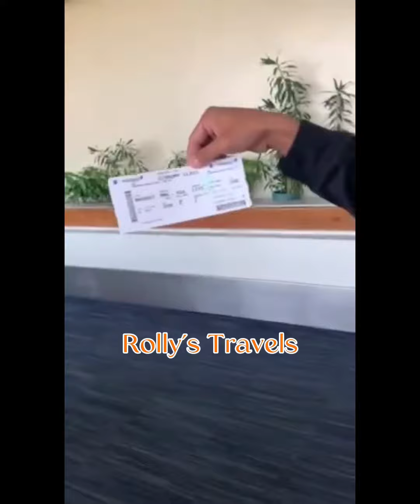Ang flight Nila Jayvee Sumagaysay & Madz Gampong to Malaysian Volleyball league.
Philippine Volleyball Players